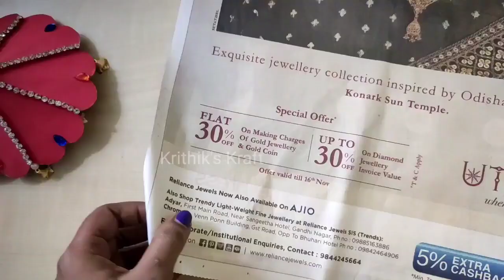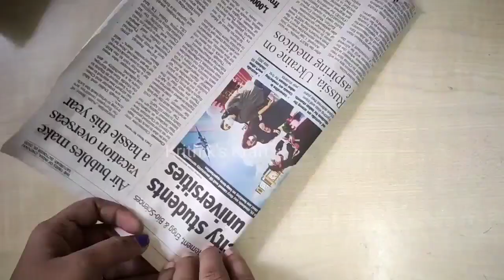Ganpati Decoration Ideas |Ganesh Pooja Decor 2022 | Simple Ganesh Decoration at home|Krithik's kraft